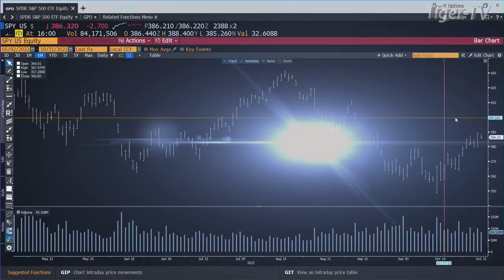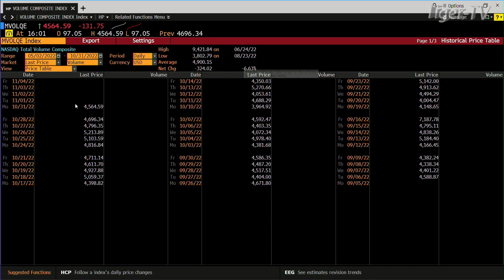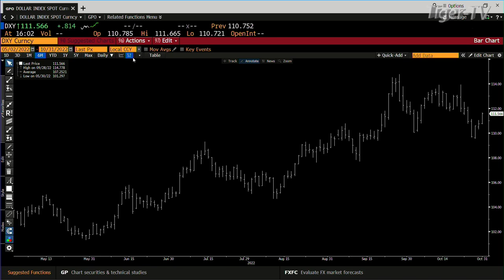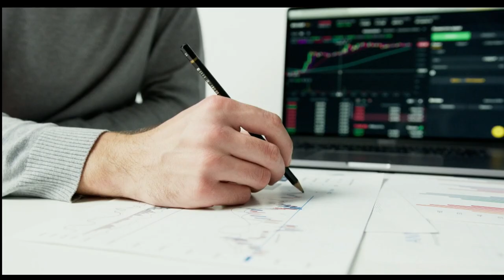October 31st, 4PM ET Market Update on TFNN - 2022